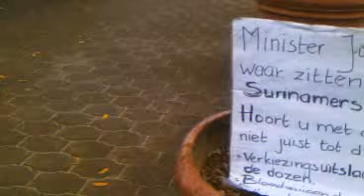Weg met bouta 3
We zijn moe maandag 18 april, 2016(Flitsen tussen 10:00 - 11:00)